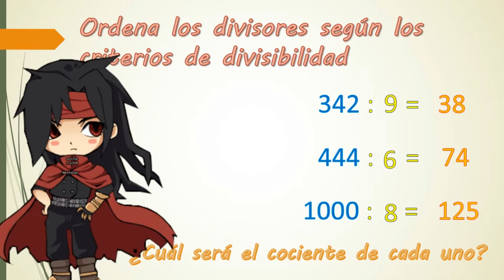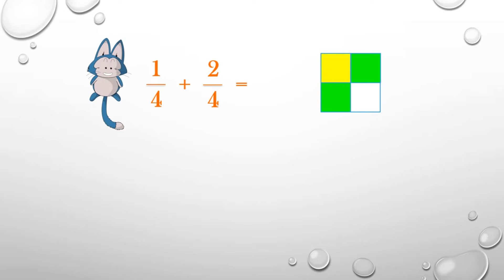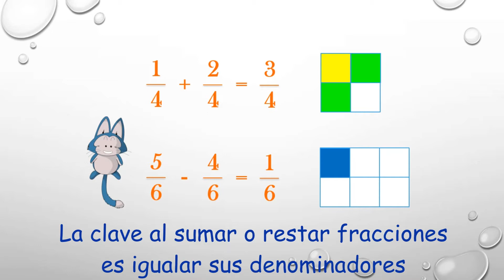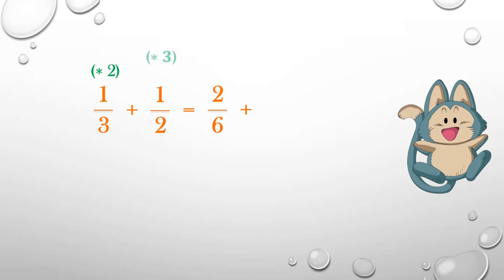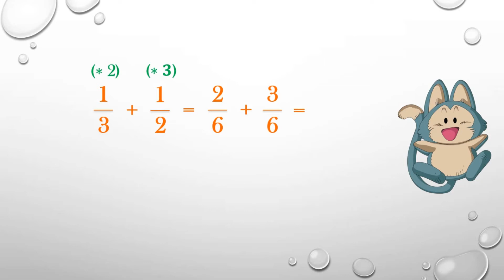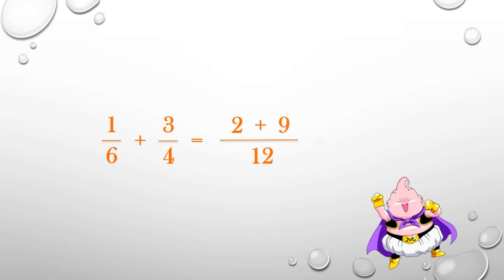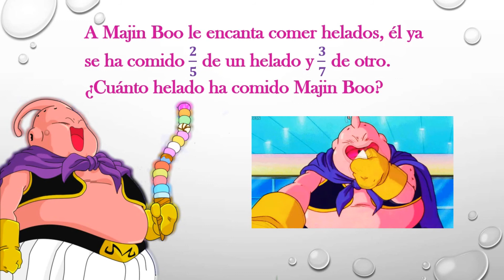EL TEACHER (23) - Sumar y Restar Fracciones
Hola amigos! ya estoy por aquí otra vez y listo para compartir con ustedes como sumar y restar fracciones, de seguro les va a gustar.

Espero que se entretengan tanto como yo haciendo este vídeo, de ser así los invito a comentar, compartir y dejar su gran pulgar arriba.